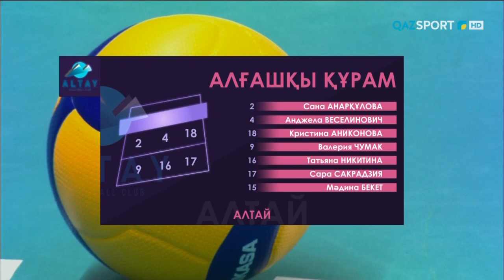Волейбол. Кубок Казахстана. 1/2 финал. Женщины. «Алтай» - «Жетісу» - 3:0